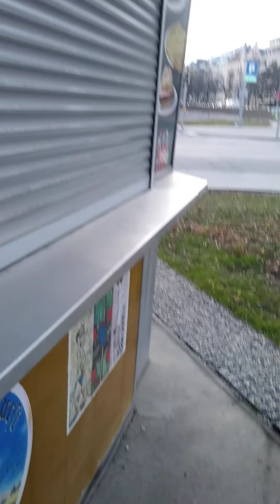brüder beim würstelstand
Die Brüder Karl und Robert treffen sich bei einem Prater Würstelstand und plaudern sinnvolles und unsinniges; ein heiteres Spontan-Video !